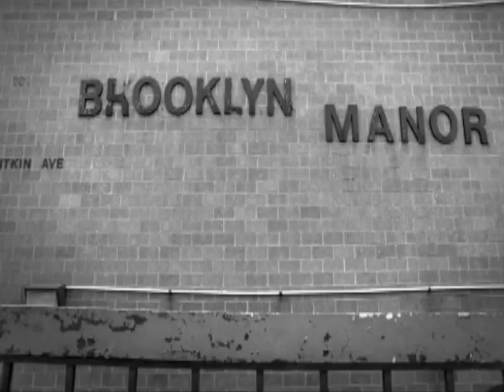Az Nigga games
Az(Nigga games)2 Dope